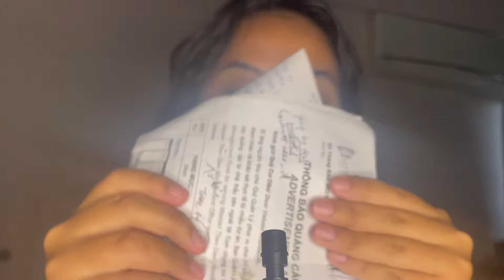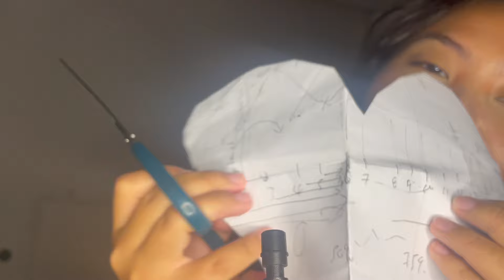$1 Mini Microphone ASMR | ASMR For ADHD | Minimal Talking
This is my second debut since my long hiatus from ASMR. Back for good now. :)
No talking begins at 02:52 onwards.

00:00 - Preview
00:31 - Introduction
01:30 - Mouth Sounds
02:52 - Lip Gloss
03:59 - Crochet Needle/Picker
05:15 - Straw Brush
07:23 - Mini Plastic Cups
09:06 - Beaded Necklace
11:49 - Furry Pop Filter
16:34 - Scissors and Cutting Paper
20:09 - Latex Gloves
22:59 - Gloves with Oil